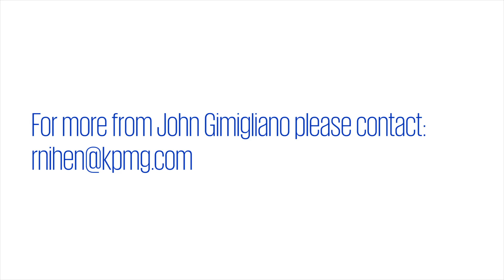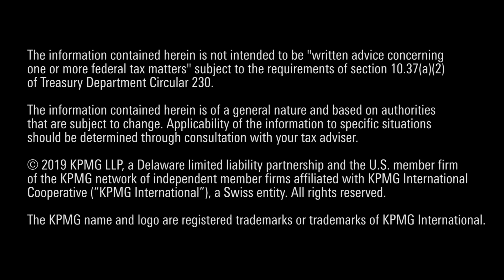KPMG’s Gimigliano outlines prospects for tax legislation in the divided 116th Congress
While Congress could reach bipartisan agreement on certain less contentious and perhaps less consequential issues, we’ll likely see gridlock on major tax legislation, says John Gimigliano, principal in charge of the Federal Tax Legislative and Regulatory Services group in KPMG LLP’s Washington National Tax practice.